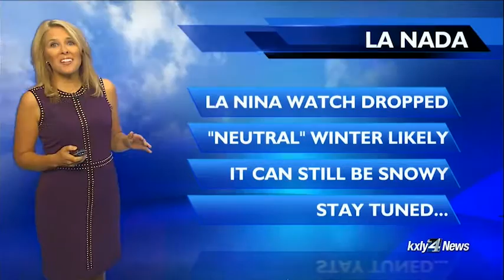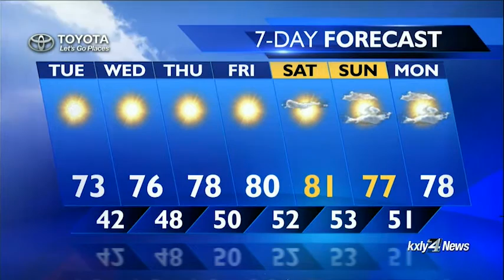Forecast Focus for September 12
KXLY4 Chief Meteorologist Kris Crocker has your Forecast Focus for September 12.